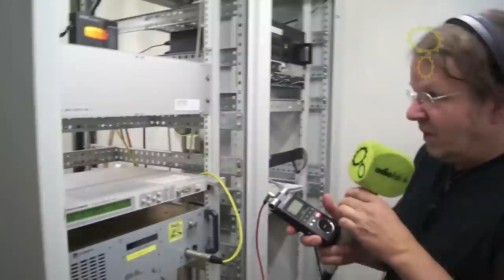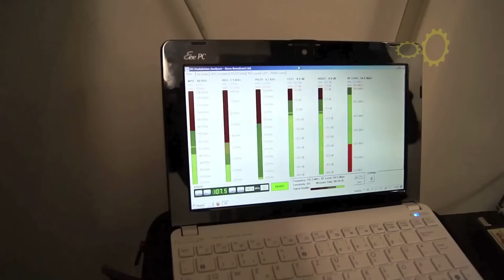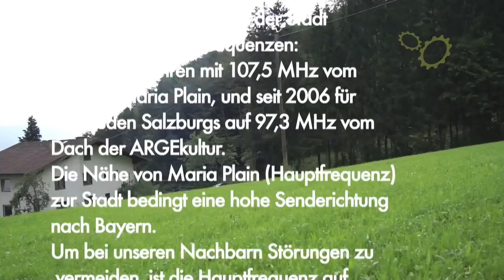Ein Sender, der Deinen Namen trägt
Die Radiofabrik braucht einen neuen Sender. Hilf mit, unterstütze Dein feinstes Freies Radio dabei, und Du bekommst: Good Karma, eine bessere Radiofabrik, und Dein Name ist Pate für den Sender!

Nach 10 Jahren Betrieb unserer Haupt-Frequenz 107,5 MHz von Maria Plain aus wollen wir umziehen. Warum? Wir können momentan nur auf Mono und mit geringer Leistung senden (Stereo nur auf der Stützfrequenz 97,3MHz). Grund ist die Nähe und der Sendewinkel zu Bayern.

Die Radiofabrik arbeitet deshalb seit 2008 an einem neuen Standort (Hochgitzen), um diese Nachteile zu beheben. Denn Ihr verdient einen optimalen Empfang, die Radiofabrik braucht eine bessere Reichweite.

Heuer ist es soweit, wir bekommen gerade die Genehmigungen von den Behörden. Jetzt brauchen wir Deine Unterstützung.

Der Umzug zum neuen Standort kostet insgesamt EUR 20.000.-. Einen Teil davon kann die Radiofabrik aus ihrem Grundbudget aufbringen.

Für mindestens EUR 5.000,- ersuchen wir um die Unterstützung durch unsere Freundinnen & Freunde, unsere Hörerinnen und Hörer, unsere Communities im Rahmen eines Crowdfunding-Projektes bei unserem Partner MySherpas.

FAQ
Was ist Crowd-Funding? Durch Crowdfunding bzw. Schwarmfinanzierung lassen sich die Mittel (Funding) für Projekte bedecken. Als Kapitalgeber fungiert eine anonyme Gruppe von Internetnutzern (Crowd). Die Kommunikation zwischen Geldgeber und -nehmer wird über eine Plattform im Web 2.0 realisiert. Siehe Wikipedia "Crowdfunding"
Was realisiert Ihr genau mit dem Geld? Ablösen, Abrucharbeiten am alten Standort. Eine Reihe von Gutachten von Statik bis Neuberechnungen für das Senden am neuen Standort. Bau eines Sende-Containers. Übersiedelung Sendeanlagen, Montage von Antennenanlagen.
Hör gut, sei gut, werde Pate für eine bessere Radiofabrik.

Du erhältst für einen Beitrag

    ab € 10,- ein Abo "Hörsturz" - Die Programmzeitung der Radiofabrik - für 1 Jahr
    ab € 50.- ein T-Shirt nach Wahl aus unserer "Radio to Wear"-Kollektion
    ab € 250,- 10 x Sendungspatronanz-Jingle vor/nach Deinem Lieblingsprogramm (nach Absprache mit dem jeweiligen Programm)
    ab € 500,- 10 x Sendungspatronanz-Jingle vor/nach dem Magazin um 5 (nach Absprache mit der Redaktion)
    Höchstbeitrag Taufe des neuen Senders auf den Vornamen des/der SpenderIn

Start & Laufzeit: Teilnehmen und Dein gutes Karma & feine Goodies abholen kannst Du von
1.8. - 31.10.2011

Zusätzlich werden alle Crowdfunder auf einer Tafel am neuen Standort namentlich gewürdigt.

(Credits: Video von Marcus Diess und Alf Altendorf 2011)